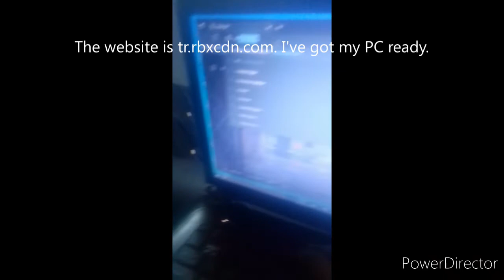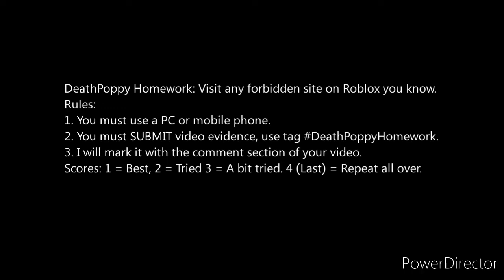Visiting tr.rbxcdn.com (Secret Forbidden Website from Roblox?) Shout-out to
This video includes DeathPoppy Homework.
What is DeathPoppy Homework?
DeathPoppy Homework is homework that I give you in some videos.